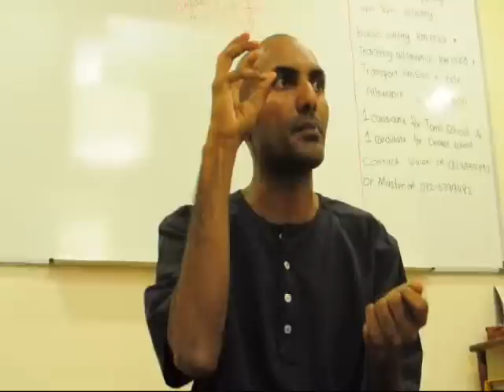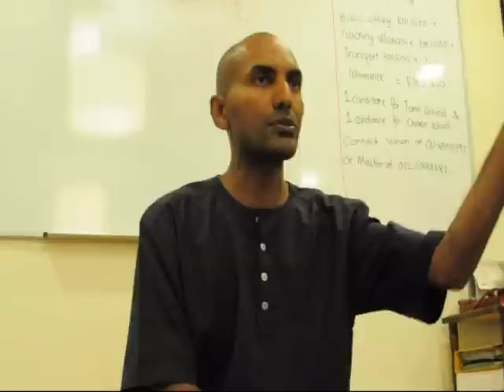Power of the Subconscious by Master Manisekaran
Asanas will help one to be confident, independant and as the breathing techniques are incorporated, one will be super centred..Are siddhis (psychic power) permanent or temporary ? How does Kriya improves personal power? How to be happy always ?How to heal the fragmented mind?Follow this clip by Master Manisekaran to find the answers.